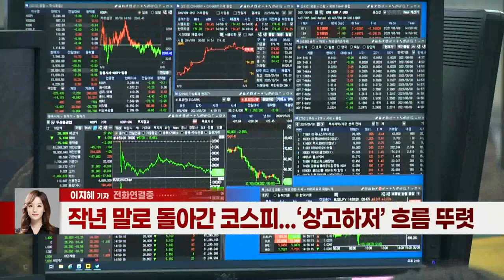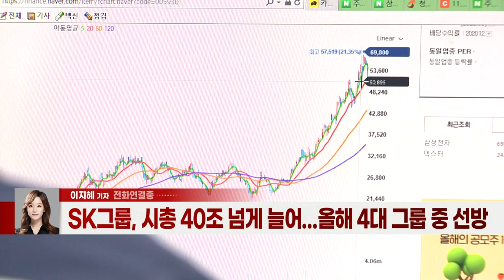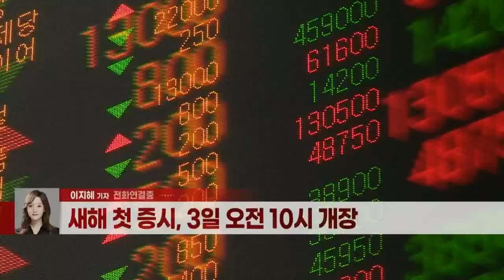[아듀! 2021증시] 삼천피·천스닥 시대… SK·카카오그룹의 재평가 (20211230)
- 작년 말로 돌아간 코스피... ‘상고하저’ 흐름 뚜렷
- 올해도 ‘개인’은 매수... 외국인·기관은 매도
- SK그룹, 시총 40조 넘게 늘어... 올해 4대 그룹 중 선방
- 카카오뱅크·크래프톤까지... IPO공모금액 역대 최대
- 손병두 “주가지수의 새로운 시대 열어... 투자자 보호 더욱 강화할 것”
- 새해 첫 증시, 3일 오전 10시 개장